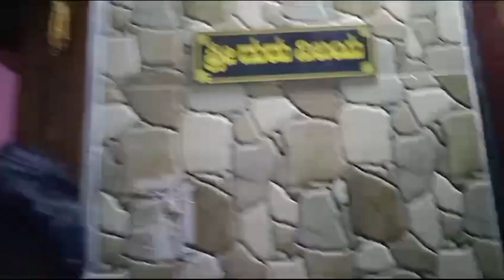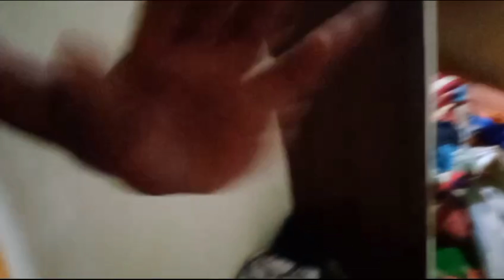ಭೂತಕೋಲ🙏|ದೈವ ದೇವೆರ್ ನ ಆಶೀರ್ವಾದ ನಮ್ಮ ಮಾತೆರ್ನ ಮಿತ್ತ್ ಲ ಉಪ್ಪಡ್🥰|Vlog 15#poweroftulunadu#like